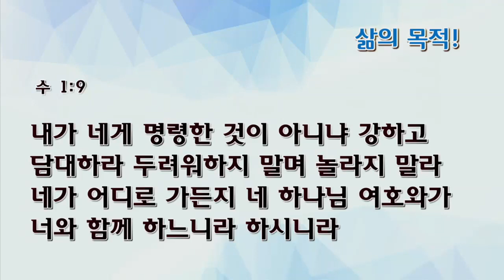[수요예배] 삶의 목적!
수요예배
여호수아 1:1-9
삶의 목적!
정성민목사